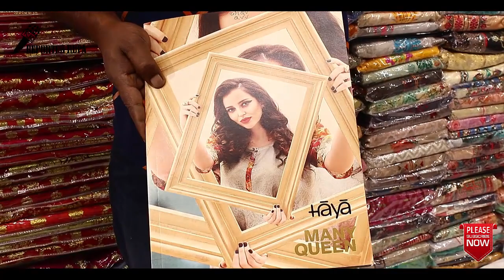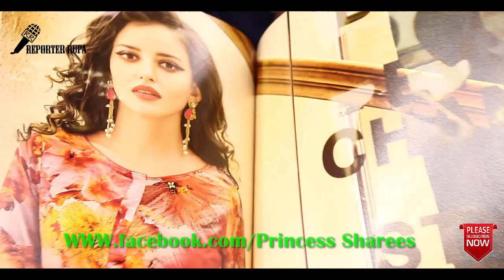পাইকারি দামে কিনুন Haya Many Queen Dresses |Latest indian dresses collections 2018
Shop Details:
Shop Name: Princess
Shop Address:  Shop #9, (1st Floor ) Noor Mantion, Near Gausia Market, Elephant Road, Dhaka- 1205,

Hello Friends,

Everything you see on my videos are created by Reporter Rupa Team unless otherwise stated.

Our channel will also help you in your business and in your daily life. we are looking forward to promote your local business or activity in or around Delhi.